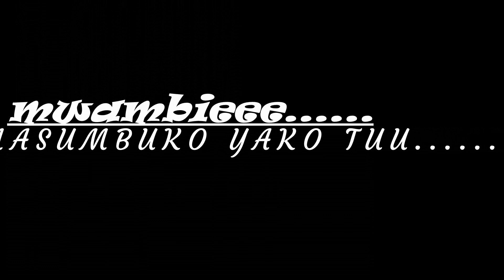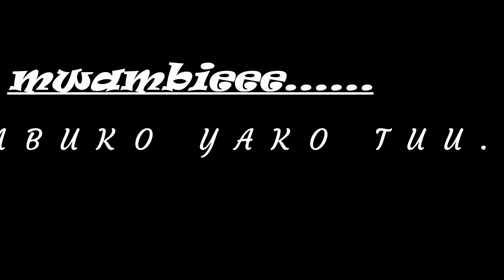OMBI LANGU SONG LYRICS VIDEO||THE SARDIUS MINISTRY||AUDIO: APEX LAMMUTS STUDIO.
THE SARDIUS MINISTRY
INSPIRED AGAIN KE
od promises us in His Word that He hears every word that we pray to Him. Like a good parent, He is waiting, ready, and willing to listen to our worries, concerns, and needs. Whether we are seeking forgiveness, strength, or healing, prayer provides the channel to communicate with God and receive supernatural strength and power!
be blessed